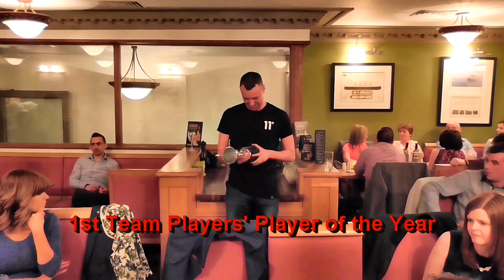Ballygowan FC Awards Dinner 2015/16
Coverage of the Ballygowan FC Annual Awards Dinner held at at the North Down House, Comber on 21st May 2016